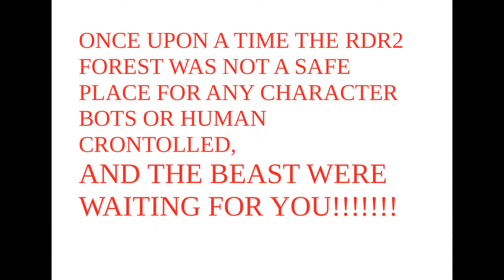RDR2 PUSHING FISHERMAN TO LAKE RED DEAD REDEMPTION 2/EMPANDO PESCADOR AL AGA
TO water.